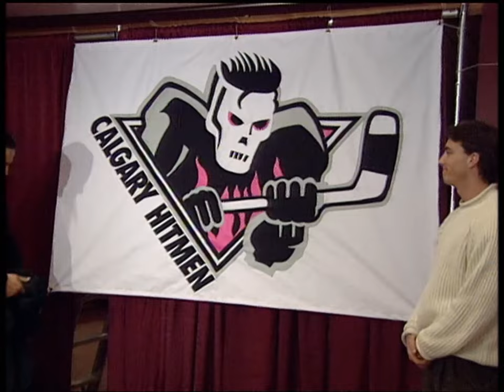Bret "The Hitman" Hart unveils hockey logo in 1994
The WWE wrestler talks about the logo for the Calgary junior hockey team named for him. Aired on CBC News in Alberta on Nov. 30, 1994.

About CBC Gem:
CBC Gem offers the full programming slate, from drama to documentaries to sports. CBC Gem is available for free via Apple TV and Google Chromecast and as an App for iOS, tvOS, Fire TV, Android TV, Android phones and tablets, LG and Samsung Smart TVs, Roku, Xbox One/S/X,

About CBC:
Welcome to the entertainment side of CBC, Canada’s public broadcaster. CBC is dedicated to creating content with original voices that inspire and entertain. Watch sneak peeks and trailers, behind-the-scenes footage, full episodes, original web series, digital exclusives and more.